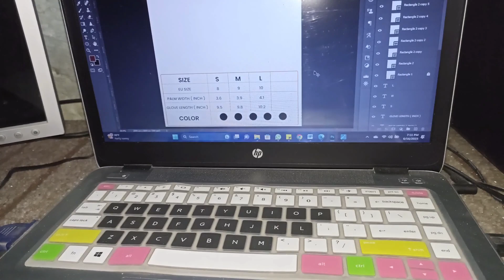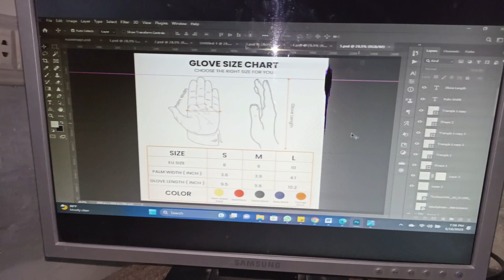Badminton Ma Bhai na kii Cheating 😡🤬 / Fatehullah vlog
Badminton Ma Bhai na kii Cheating 😡

Join me on an exciting journey through my daily life as a creative soul! In this daily vlog, I'll take you along on my adventures, sharing my passions, challenges, and moments of inspiration. From the bustling streets of the city to the serene beauty of nature, each day promises something unique and captivating.